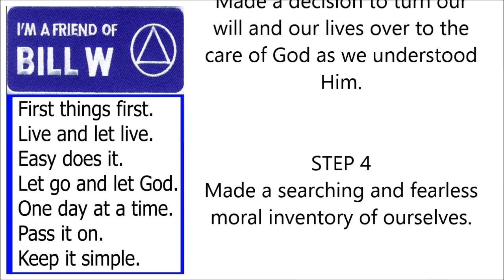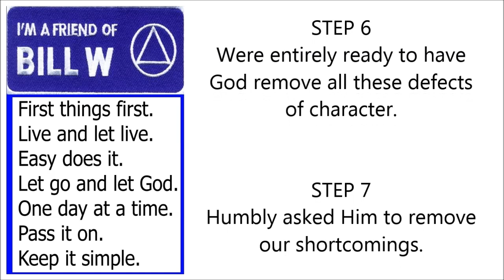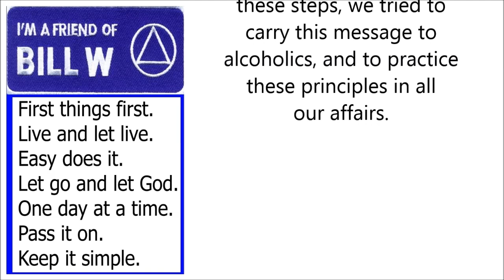Alcoholics Anonymous - 12 Steps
STEP 1
unmanageable.

STEP 3
Him.

STEP 6
of character.

STEP 7
Humbly asked Him to remove
our shortcomings.

STEP 8
them all.

STEP 12
our affairs.

SURRENDER
SHARING
AMENDS
GUIDANCE

HONESTY
PURITY
UNSELFISHNESS
LOVE

TRUST GOD
CLEAN HOUSE
HELP OTHERS

Alcoholics Anonymous,
Chapter 5,
How it works,
AA,
Dr Bob,
Bill W,
Big Book,
12 Steps,
RECOVERED,
Powerless,
1st Step Experience,
Craving,
Desire,
Real Alcoholic,
Easy Does It,
4 Absolutes,
Honesty,
Purity,
Unselfishness,
Love,
Keep Coming Back,
Clarence Snyder,
AA Cleveland,
Akron Ohio,
Founders',
Serenity,
Amazing Grace,
The Doctor's Opinion,
Dr Silkworth,
drunk,
sober,
How it works,
Big Book,
12 Steps,
1st Step Experience,
Alcoholic,
Easy Does it,
Absolutes,
aa meetings,
sobriety,
aa speaker,
oxford group,
miracle,
peace,
serenity,
fellowship,